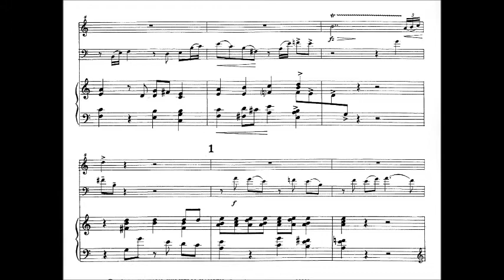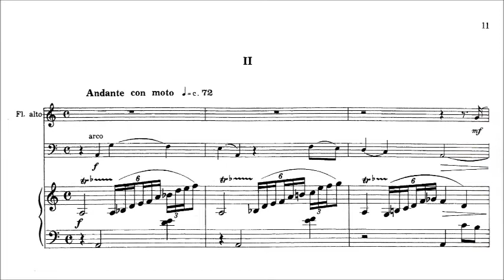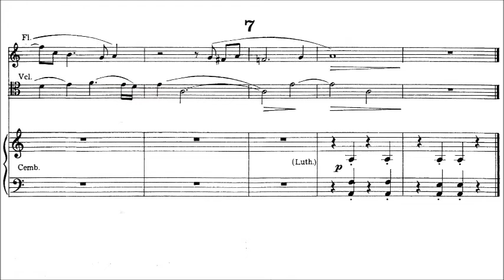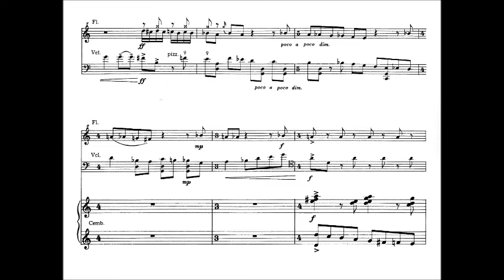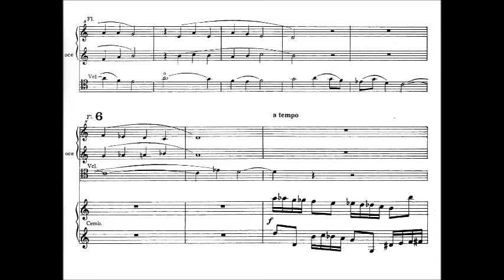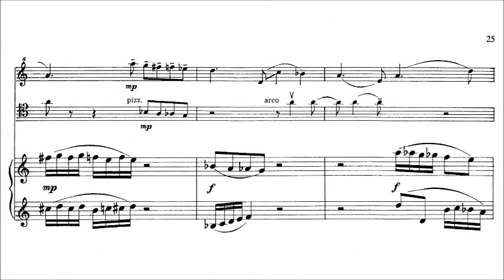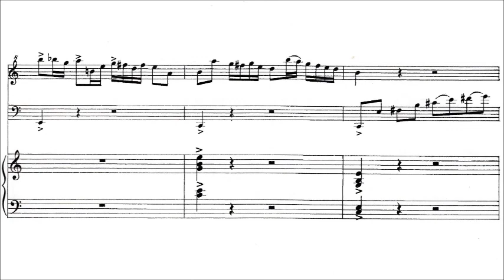Holmboe: Trio for recorder, cello and harpsichord, Op. 133 (with score)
Vagn Holmboe: Trio for recorder, cello and harpsichord, Op. 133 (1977)

1. Allegro con spirito
2. Andante con moto (at 3:04)
3. Allegro giocos (at 7:24)

Played by the Petri Trio (Michala, David and Hanne Petri)

Recorded in London, Autumn 1987